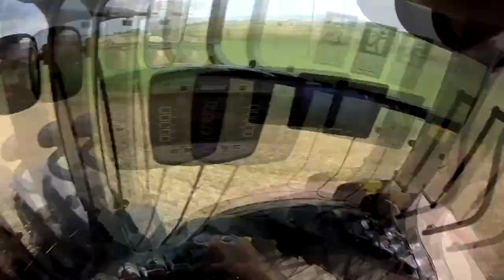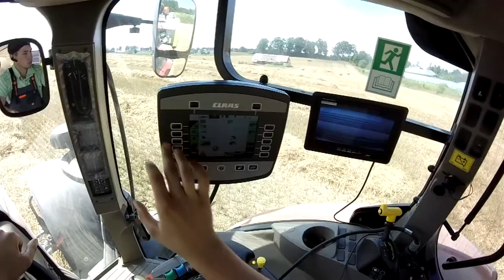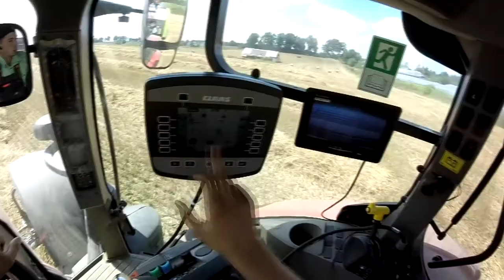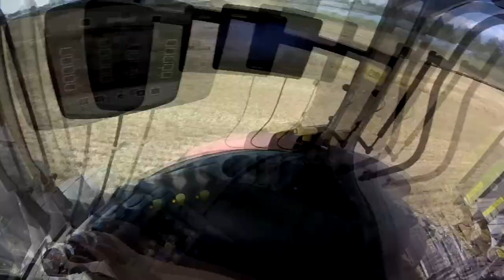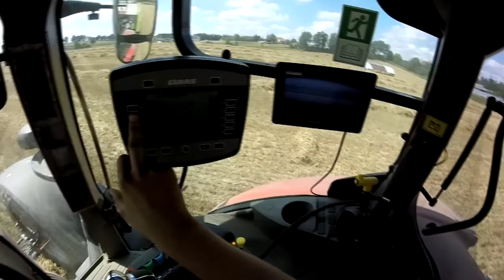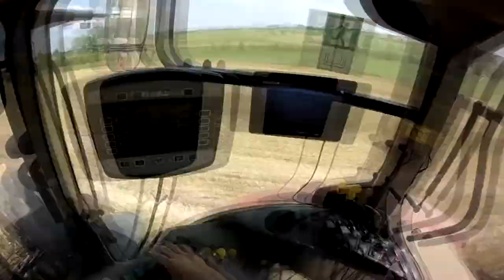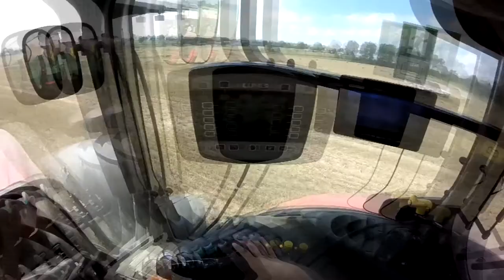Słomka do słomki i będą dwie słomki :)Vlog#17 Go Pro w Gospodarstwie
Sprzęt: Case Puma 150 i Claas Rollant Uniwrap 455

to na prawdę motywuje do dalszej pracy na kanale :)